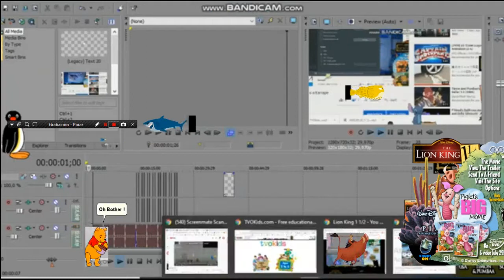Disney Screenmate Reacts To 2 screenmates scans